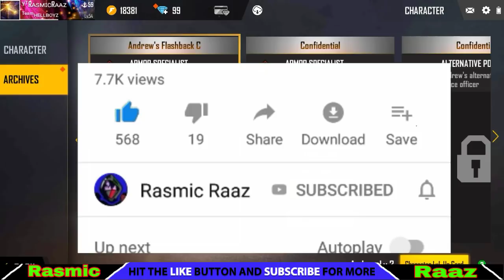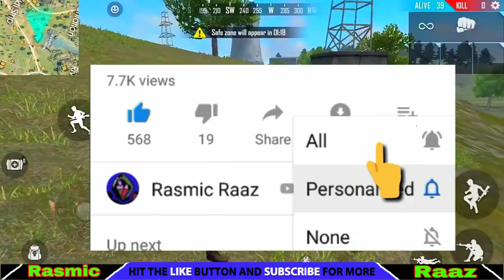Pirate's Treasure Chest Day 12 Location || Day 12 Pirate's Treasure Chest Free Fire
Hello free fire gamers
Kemcho ?😍

Your queries-

pirate's treasure chest
pirate's treasure box
day 12 location
12th december
12 december
december 12
pirate's treasure chest 12th december
12th december pirate's treasure chest
pirate's treasure chest location day 12
day 12 location pirate's treasure chest
day 12 location pirate's treasure box
pirate's treasure box day 12
12th december pirate's treasure chest
kahan milega
free fire treasure box day 12